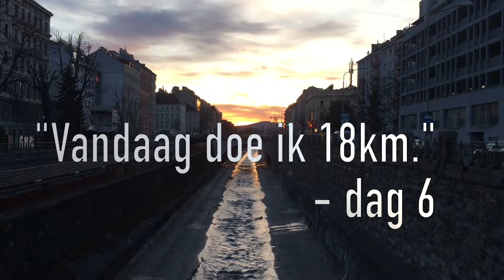"Vandaag doe ik 18km."